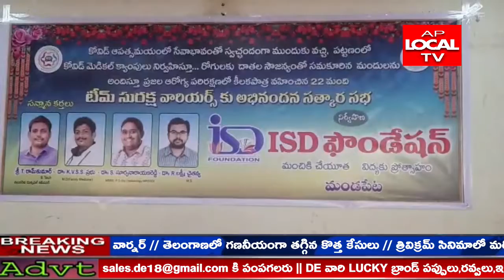మండపేట సీతారామ కమ్యూనిటీ హల్ లో మండపేట ఐ యస్ డి పౌండేషన్ ఆధ్వర్యంలో ఘనంగా సత్కరించారు